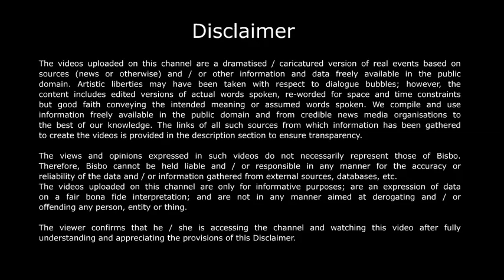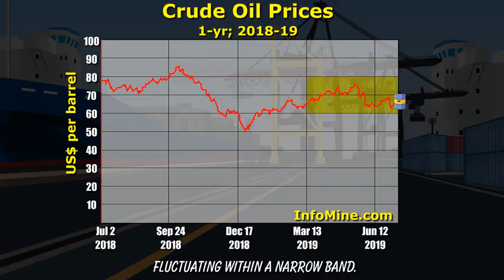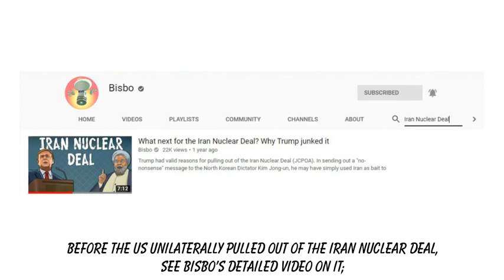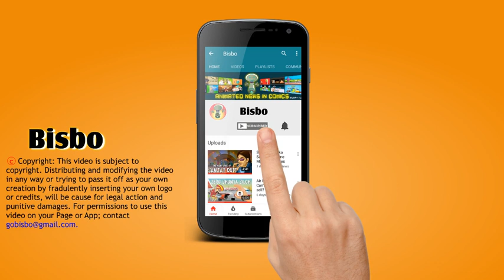Is Trump bluffing as usual or will he actually strike Iran?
As Trump enters the latter part of his term, he still hasn't succeeded in any foreign policy initiative, be it North Korea or Iran. Meanwhile Iran, struggling under crippling sanctions are resorting to desperate measures giving Trump few choices. So did he really order a strike on Iran and called it off at the last minute or was Trump bluffing? See how tensions scaled up one on top of the other and how the two sides come closer to war. Make sure you stay for the end limerick.